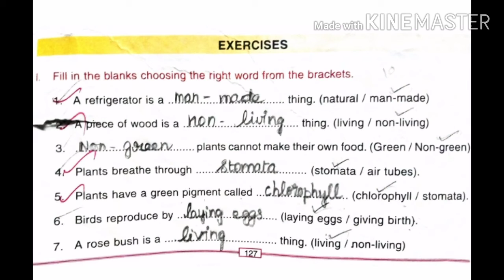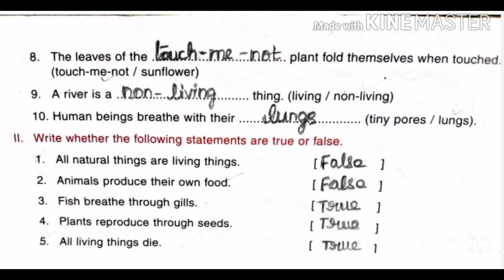STD III Sci L 1 Living and Nonliving things V5